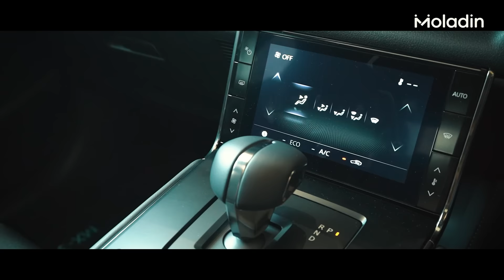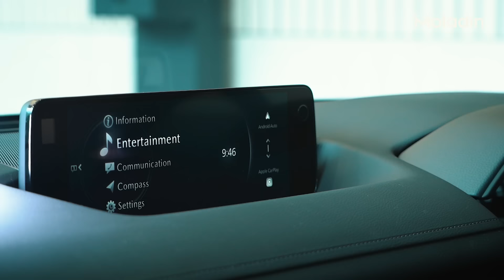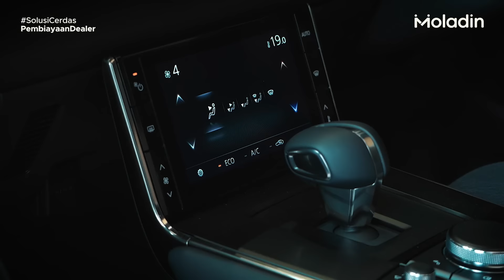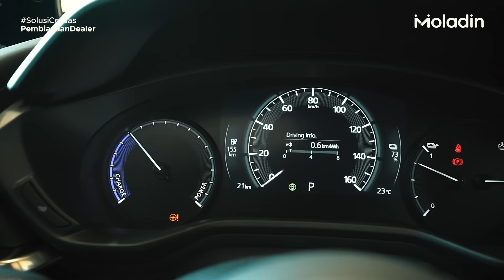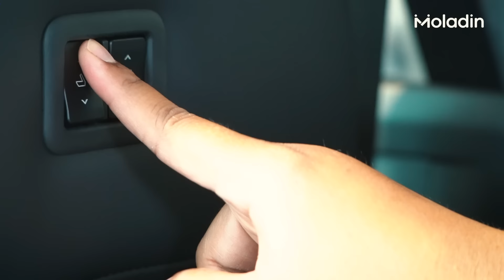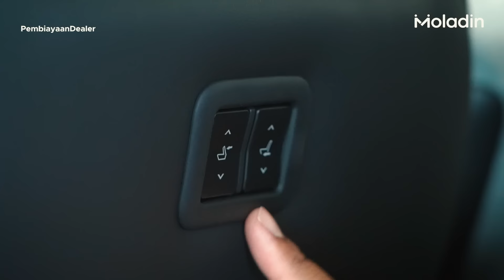Gak Seperti EV Lainnya! Ini Keunikan MX-30 Mobil Listrik Pertama Mazda! | Moladin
Dalam video ini kami melihat langsung Mazda MX-30 yang sudah resmi dijual di Indonesia.

Banyak sekali hal menarik yang ditawarkan SUV listrik Mazda terbaru ini. Untuk detailnya, tonton videonya sampai habis ya!

Credits:
Reviewer:
- Fikri Wahyudi

Videographer:
- Arief A
- Andre Christian

Video Editor:
- Novian Arnesia